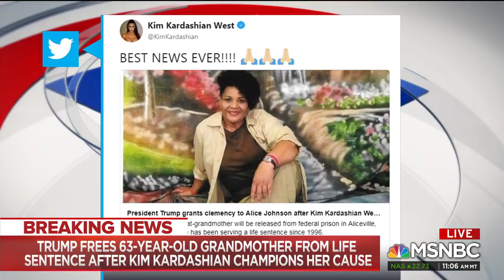Daughter Of Commuted 63 y/o Alice Johnson: “I Want To Publicly Thank President Trump, Thats Awesome”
Tretessa Johnson, daughter of commuted Alice Johnson, thanks President Trump on MSNBC for commuting the sentence of her mother.

RNC Research Deputy Director, Scott Parker